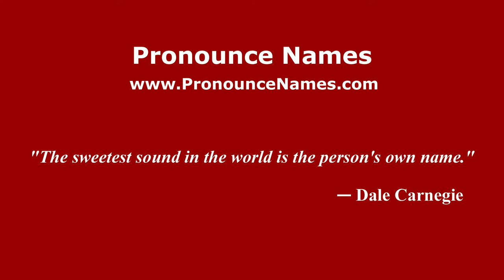How to pronounce John Thomson Mason (American English/US) - PronounceNames.com